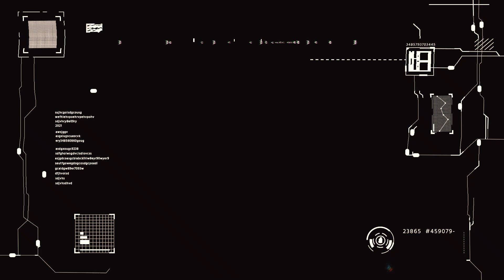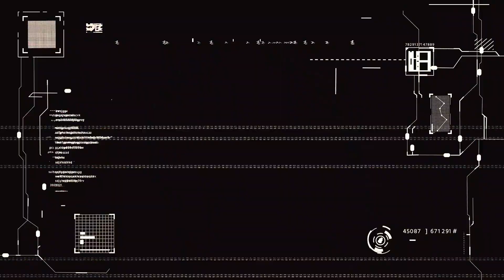AI VERSION FINDING ANSWERS MINDSICK EDITION